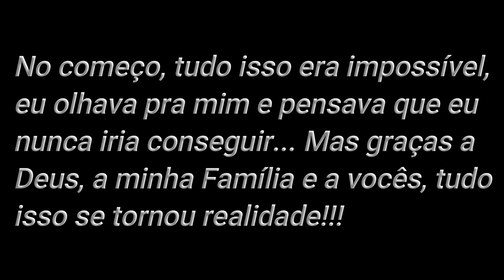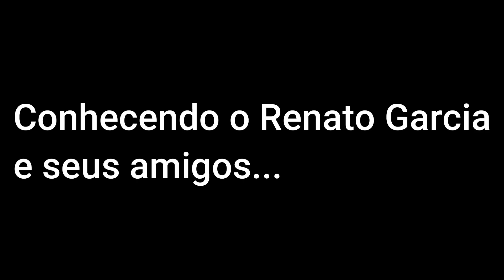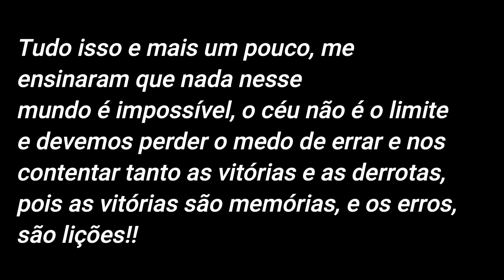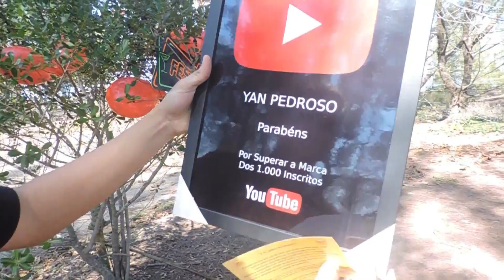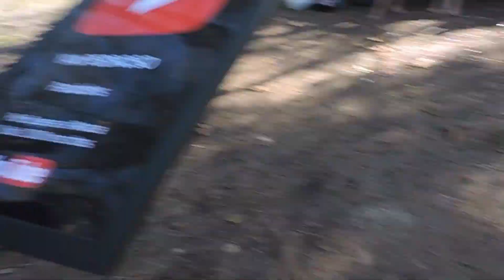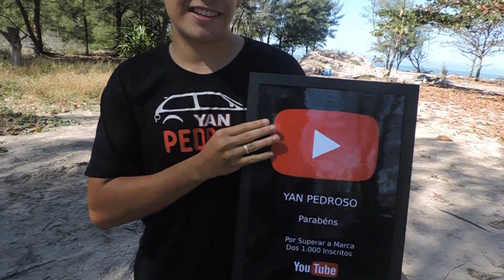(pt.1) BATEMOS NOSSOS 1.000 INSCRITOS!! *ganhei uma placa de 1K*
BATEMOS 1K GALERAAA, OBRIGADO POR TUDO!! 🚀🔥❤️

Quer um salve pra você nos vídeos? deixe aqui nos comentários!!

Valeuuuu!!!